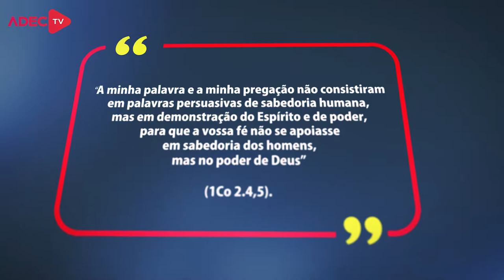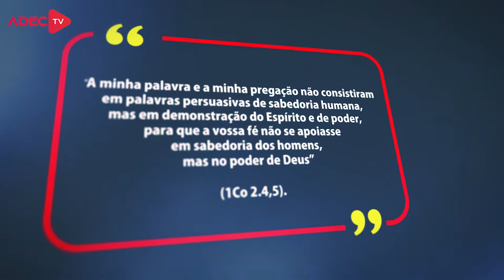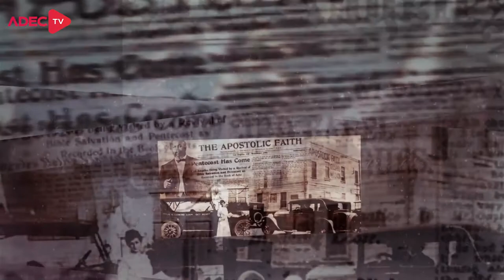PROGRAMA 20 04 2021 LIÇÃO 4 TV